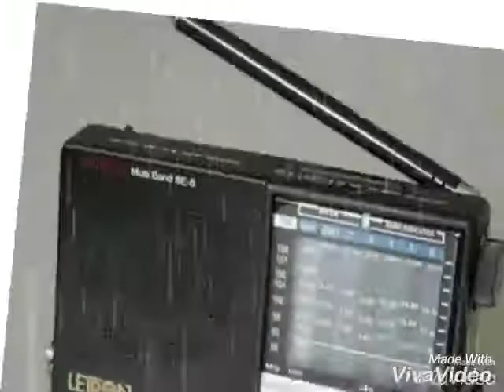Scientists - Inventions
Special for primary school students...
Science video in kannada language...